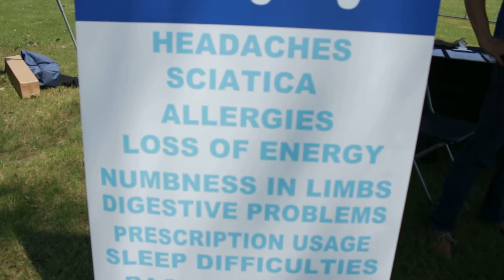(AD): CTC CHIROPRACTIC- DALLAS GREEK PICNIC 2015 VENDOR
CTC CHIROPRACTIC- OFFICIAL VENDOR AT DALLAS GREEK PICNIC 2015- IF YOU MISSED THEM AT DGP2015 CONTACT THEM BELOW